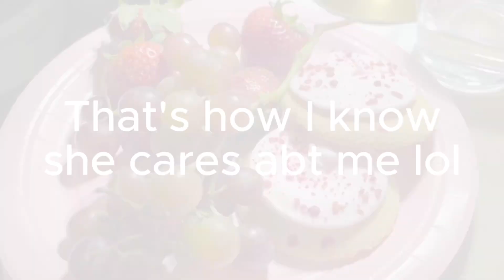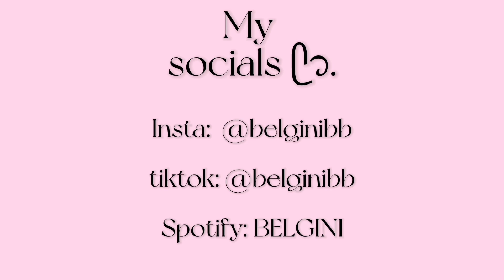Sip & paint (girls night in) ᥫ᭡